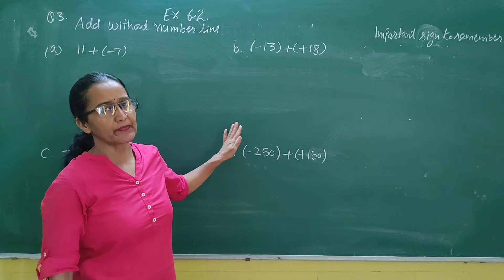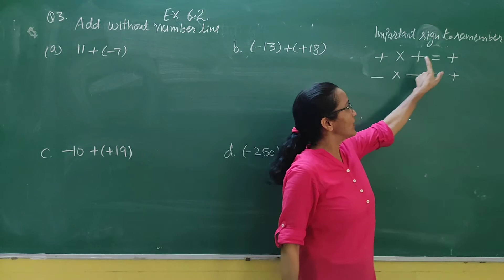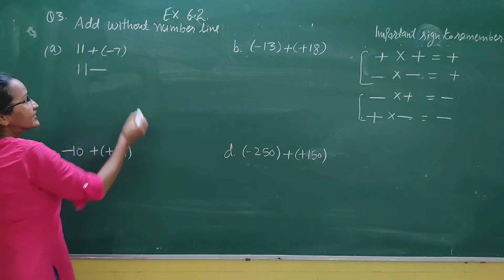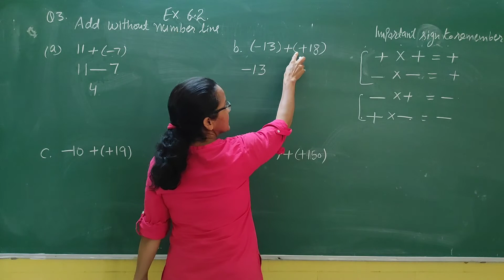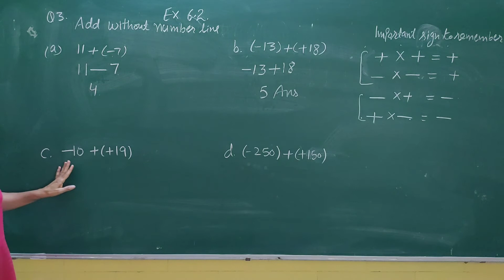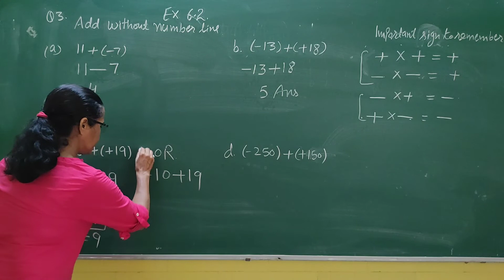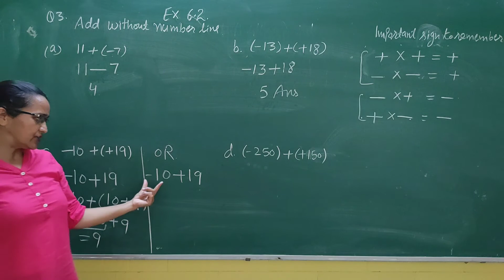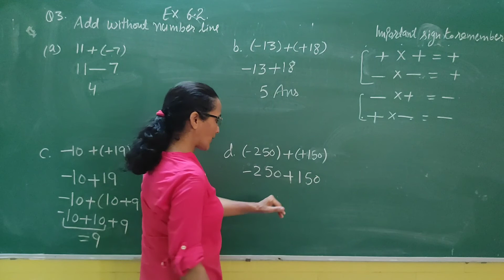NCERT Maths 6th Chapter 6 exercise 6.2 question 3 part (a ,b, c, d )